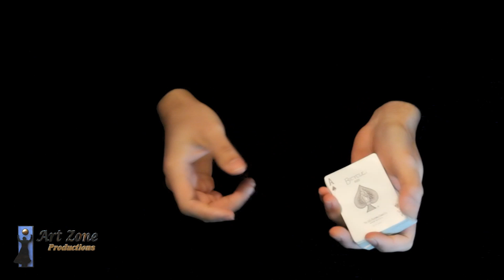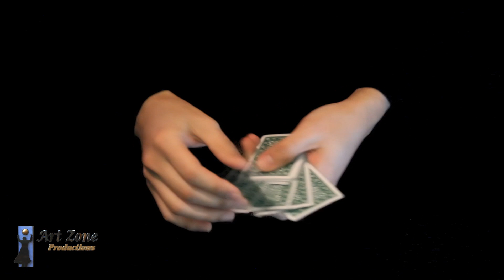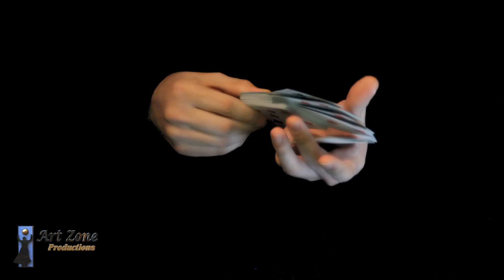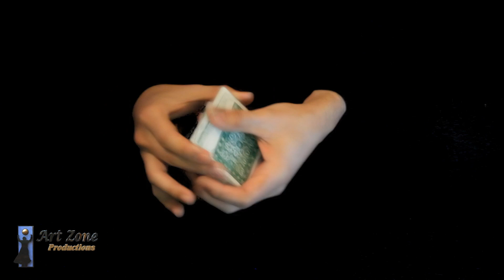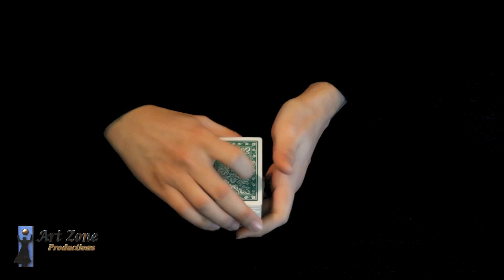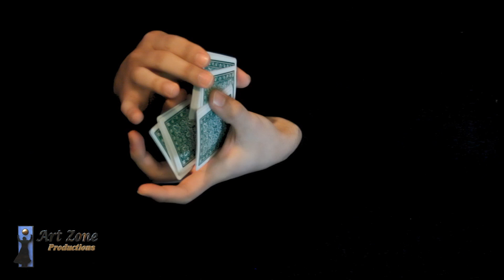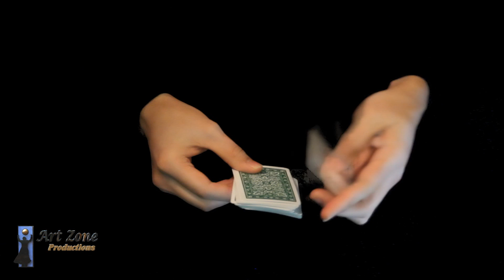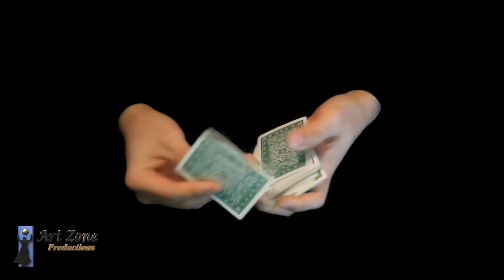Truco de cartas revelado - Encontrando los Ases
Han recibido gratuitamente, den también gratuitamente (Mateo 10:8)